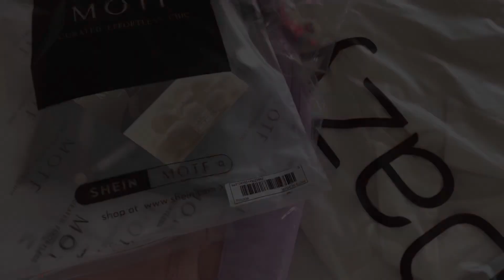COMO É GRAVAR UM VÍDEO PARA A SHEIN? POR TRÁS DAS CÂMERAS | BASTIDORES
Hoje compartilhei com vocês os bastidores de como é gravar um vídeo para nossa parceira SHEIN. Mostrei o passo a passo e como se dá o desenvolvimento da produção de conteúdo.